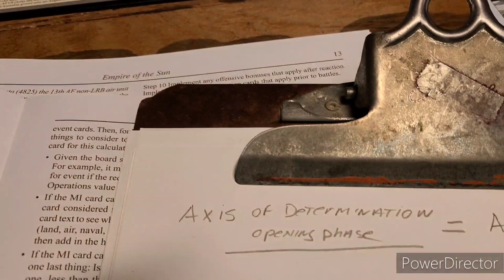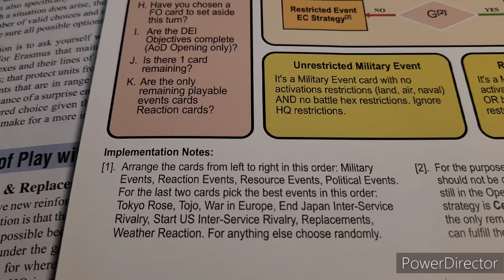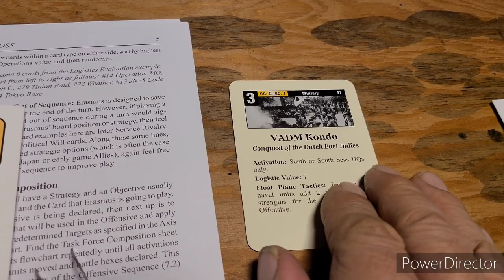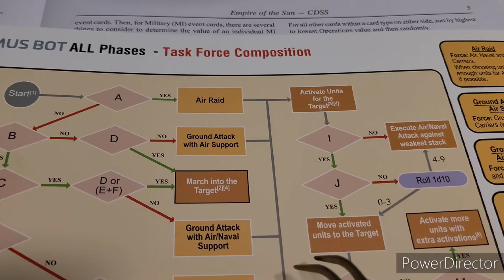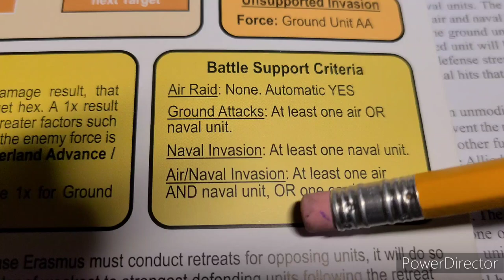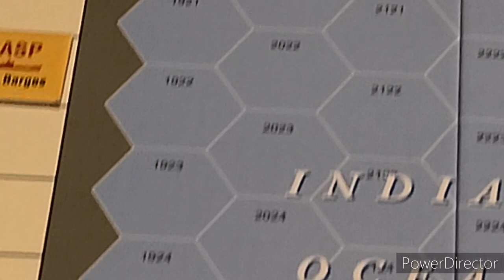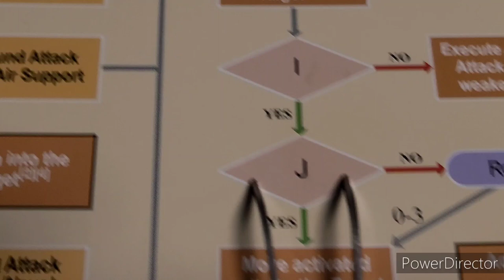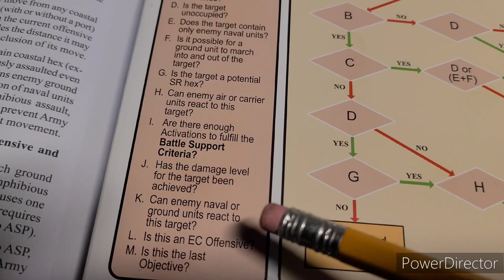EotS - Learning curve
Back to ERASMUS for its strategy card play .